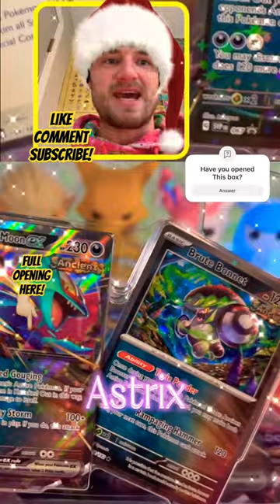Everything In The NEW Roaring Moon EX Collection Box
The new iron valian EX collection box and the new roaring moon ex collection box have amazing pull rates that will make you want to run to target or Walmart and grab you a box for yourself! These new Pokemon boxes come with 4 Pokemon booster packs being Pokemon paradox rift pokemon obsidian flames and Pokemon paldea evolved along with a jumbo card of either iron valiant or roaring moon and 3 holo foil promo cards being ancient energy booster capsule or future energy booster capsule brute bonnet or iron moth and Iron valiant ex or roaring moon ex
Please enjoy this Holiday Pokemon unboxing and these pokemon pack openings filled with ultra rare Pokemon cards and Pokemon pulls with pokemon hits